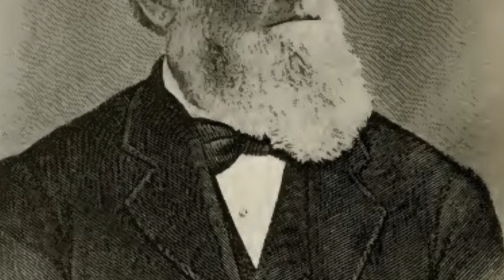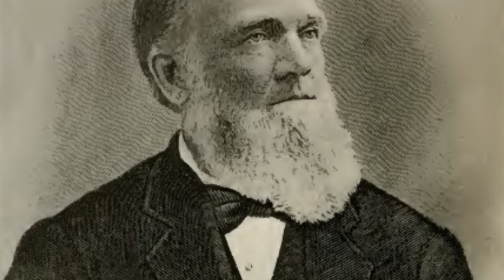Talk by Franklin D. Richards October 1880 - Missionary Work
Text source: The Deseret News. "Fiftieth Semi-Annual Conference." October 13, 1880: pg. 585.